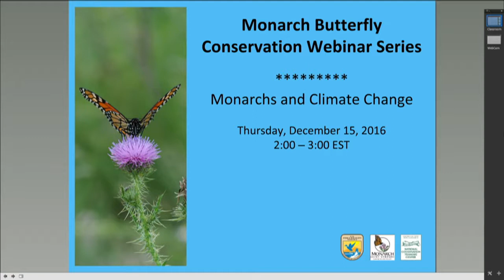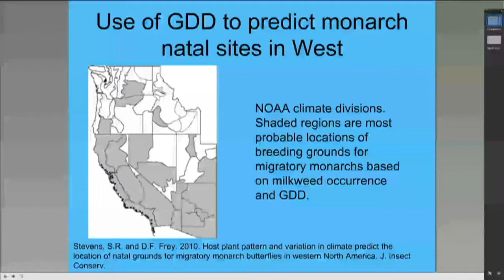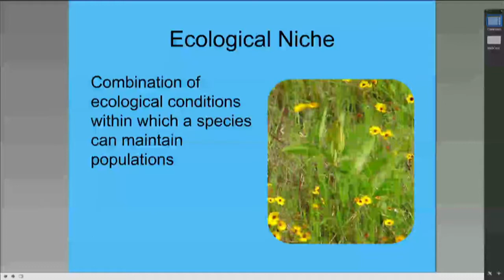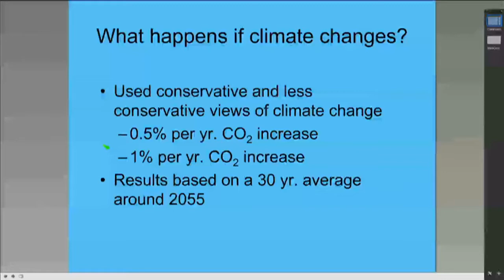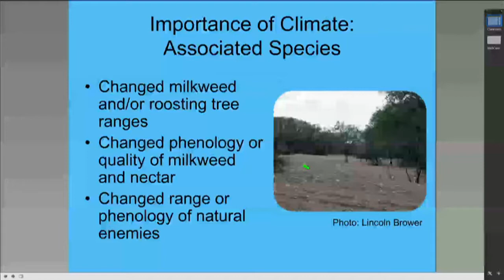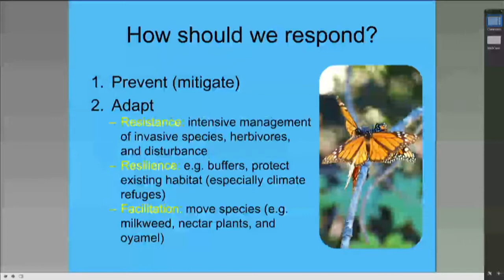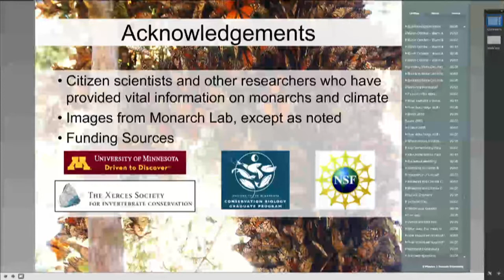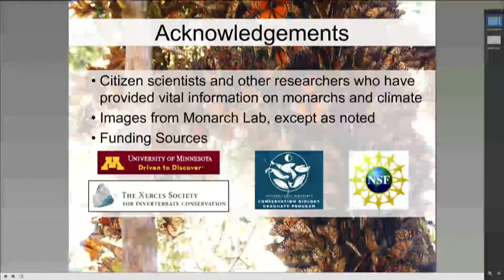Monarchs and Climate Change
Presented by Dr. Kelly Nail (University of Minnesota Monarch Lab, US Fish and Wildlife Service) and Dr. Karen Oberhauser (University of Minnesota Monarch Lab, Monarch Joint Venture).

We know that monarchs are negatively impacted by many human activities, including habitat degradation and loss, pesticide use, climate change, vehicular collisions, invasive species, and pathogen spread. Due to this long list of factors that affect monarch populations, it is difficult to determine the contributions of any single factor to their dwindling numbers. In this webinar, we will summarize the ways in which climate affects monarchs during all stages of their annual cycle of breeding, migrating, and overwintering. We’ll then review potential impacts of climate change on monarchs, summarizing a combination of lab and field studies, and modeling efforts. There will be plenty of time to ask questions, and we’ll provide links to published and online resources that will allow you to dig deeper into the fascinating topic of monarchs, weather, and climate.